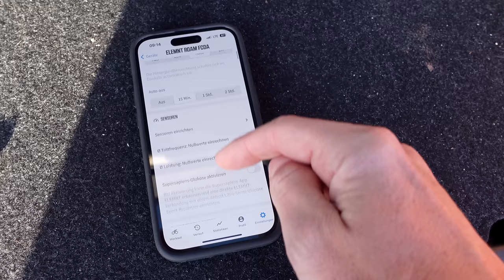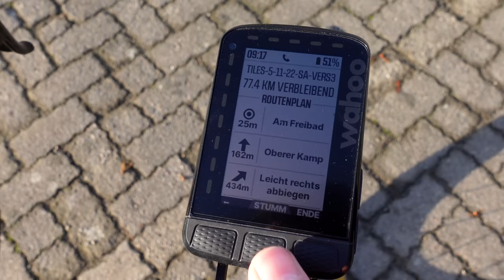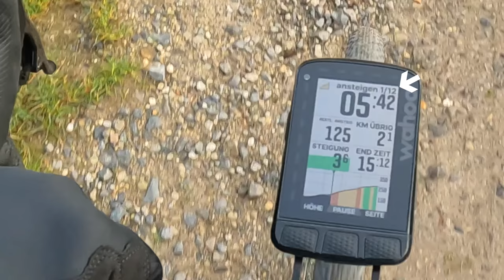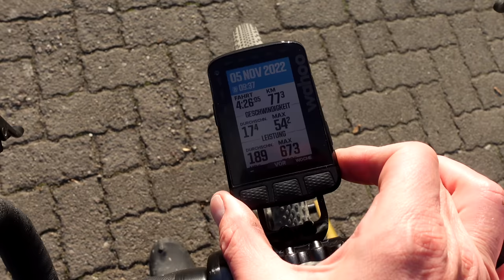Wahoo Element Roam/Bolt V2 Summit Segments 12-Anstiege-Test! Besser als Garmins Climb Pro?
Ausführlicher Test im Gelände: Wie schlägt sich Summit Segments von Wahoo? Neben dem Test, gibt es auch schöne Eindrücke von unserer tollen Herbstausfahrt!
Getestet habe ich Summit Segments auf dem Wahoo Elemnt Roam. Am Ende gebe ich eine Einschätzung, wie ich die Funktion finde gegenüber dem Garmin Edge 1040 mit der Climb Pro Funktion. Soviel vorab: Wahoo hat einen echt guten Job gemacht mit ein paar kleinen Verbesserungsmöglichkeiten.

00:00 - Intro
00:35 - Einrichtung der Summit Segments-Funktion
02:38 - Der erste Anstieg - so aktiviert sich die Funktion
04:30 - Dank Wahoo Summit Segments ist man schneller als Garmin Fahrer!
05:36 - Gipfel-Ankunft - Listenproblematik?
07:25 - Tilehunting!
08:26 - Noch mal Listenproblematik
09:18 - Curcuma gelber Golf und WI.DE
09:38 - Wir haben uns verfahren… wo ist der Weg???
11:18 - Farbdarstellung der Anstiege sehr genau und hilfreich!
12:55 - Bug? Wie bekomme ich die 4. Zeile zum Laufen?
13:43 - Die normale Anstiegsansicht: besserer Überblick über die Strecke!
14:15 - Noch mal Wendestrecke für das Tilehunting!
14:50 - Ankunft und Fazit!
16:09 - Outtakes (könnte Lustig sein ;-)

2050 Power Punch